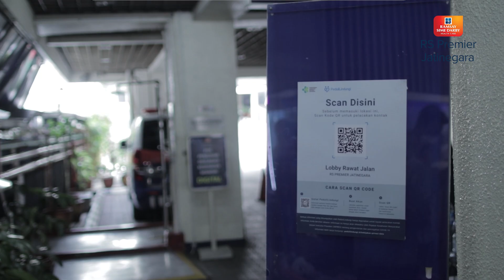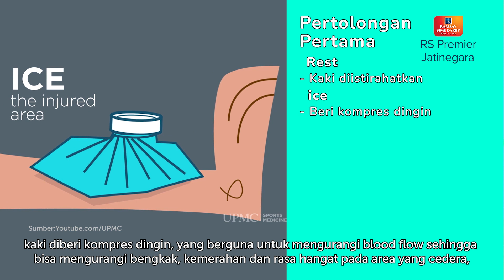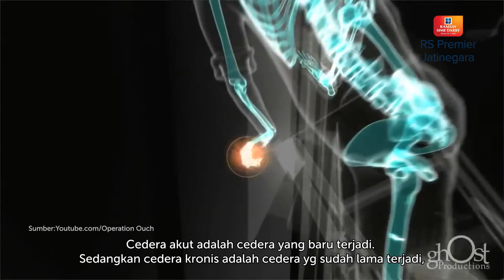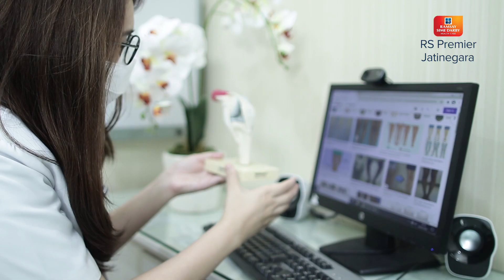DIPIJAT / URUT KETIKA CEDERA ATAU KESELEO, APAKAH AMAN? - KATA DOKTER DAMIARTA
Keseleo atau dalam bahasa medis sering dikenal dengan sprain, adalah cedera yang terjadi pada jaringan yang menghubungkan tulang dengan sendi. Hal ini biasa terjadi akibat ligamen yang  terpelintir dan robek.

Saat cedera keseleo, bagaimana pertolongan pertamanya? Apakah boleh langsung pijat / urut? Yuk simak penjelasan dr. Damiarta Simorangkir,Sp.OT

Terima kasih.